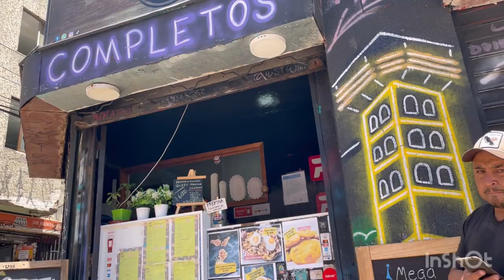Maggie and Ky’s trip to Chile 2024!!